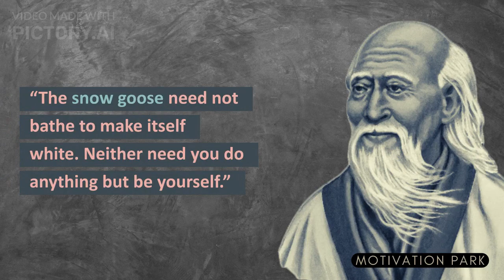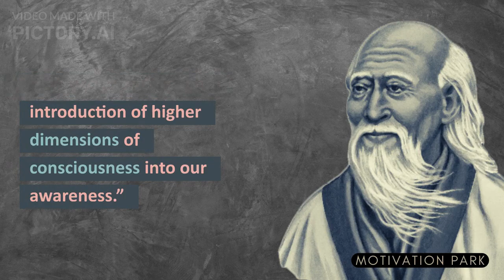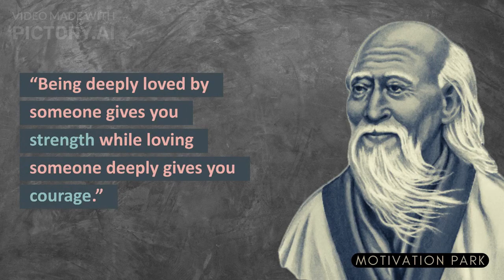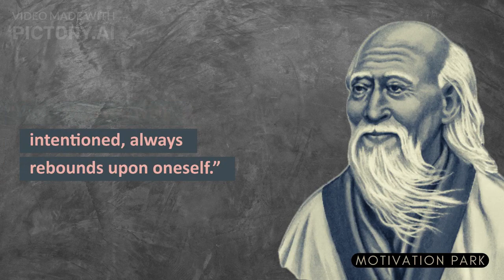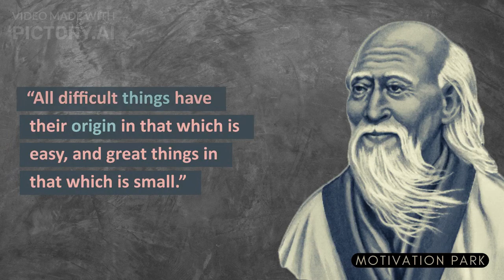+50 Best short Lao Tzu Quotes on Life, Love, and Wisdom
Lao Tzu was a philosopher who taught the Taoist religion and way of life. He wrote the Tao Te Ching, which is a book that teaches how to be at peace with oneself, their environment and others.

Lao Tzu quotes are not always easy to find but they are also not rare. Lao Tzu's teachings can be found on his website, in books written about him or through quotes that were shared by others who have heard his wisdom.

As a philosopher, a humanist, and as the founder of Taoism, Lao Tzu’s sayings have been invaluable to many people. His teachings have helped his followers live fulfilling lives and they continue to inspire people until this day.

In this video, I'm going to show you some of the greatest quotes from the philosopher Lao Tzu